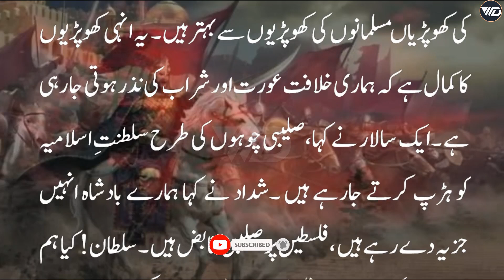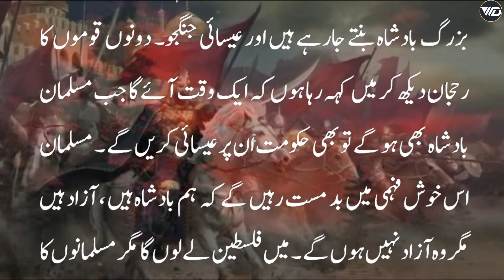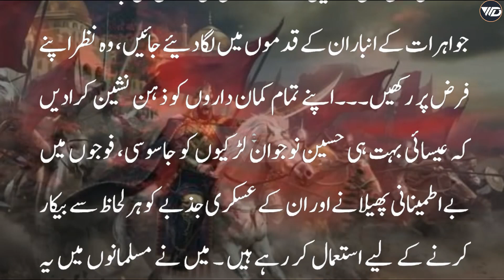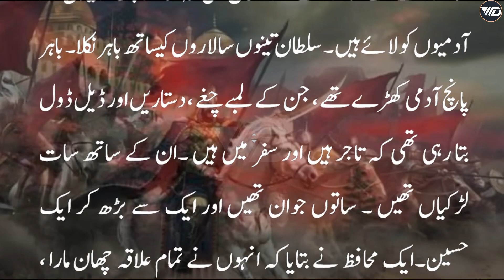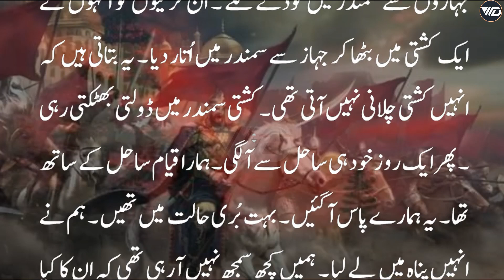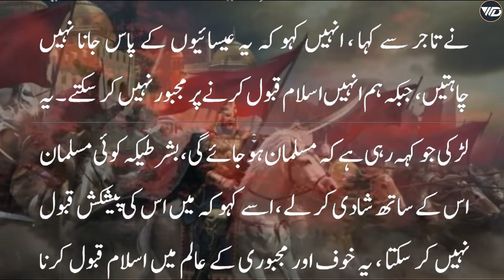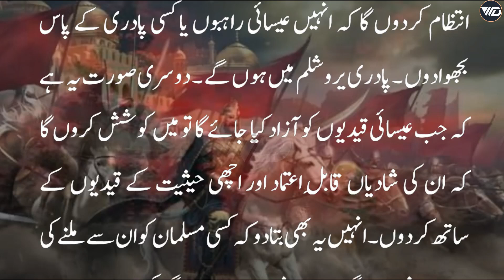Dastan Eman Faroshon Ki Ep-2, Part-1 || Salah Ud Din Ayubi Aur Saleebi Jangen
Dastan Eman Faroshon Ki